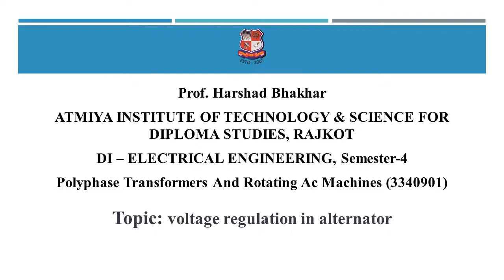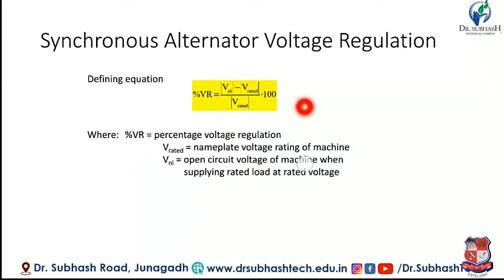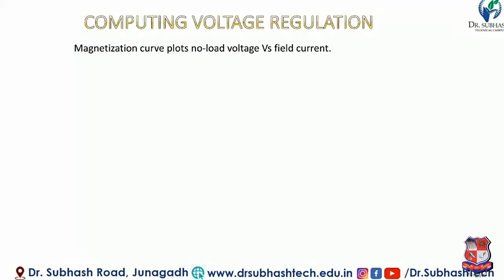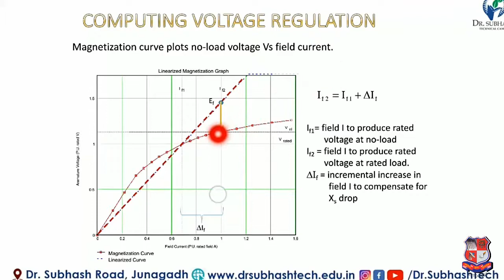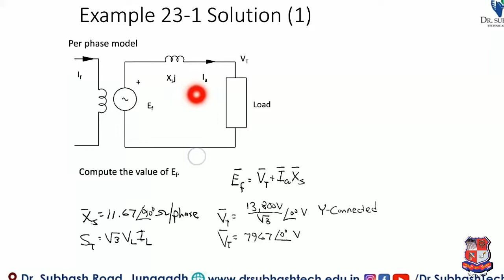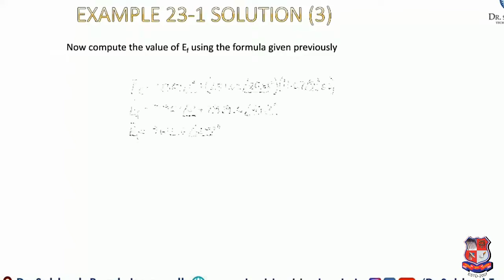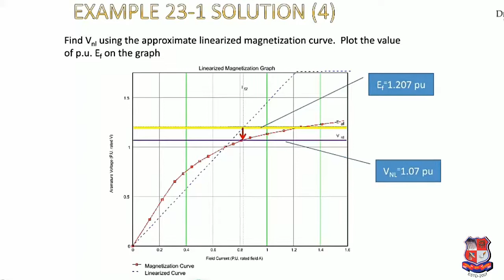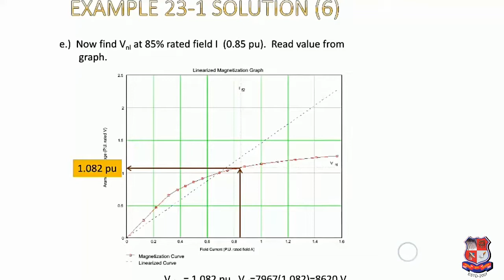GTU_DI_ELECTRICAL ENGINEERING_3340901_Polyphase Transformers And Rotating Ac Machines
DI  -  ELECTRICAL ENGINEERING
Subject : 3340901  -  Polyphase Transformers And Rotating Ac Machines (Sem-4)
Created By : Prof. Harshad Bhakhar [Assistant Professor] | 04 Jun 2020 | 38 MB
Topic : voltage regulation in alternator